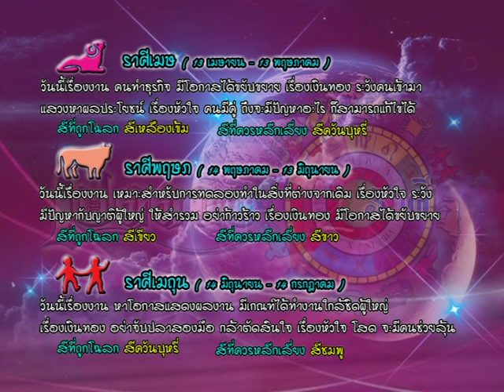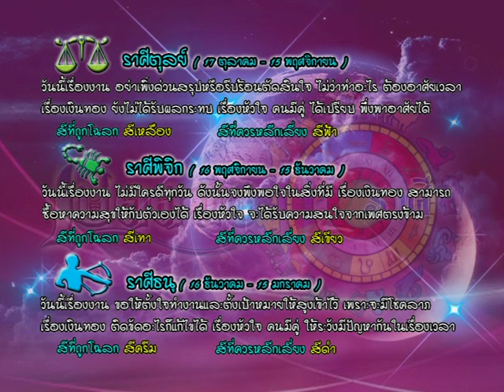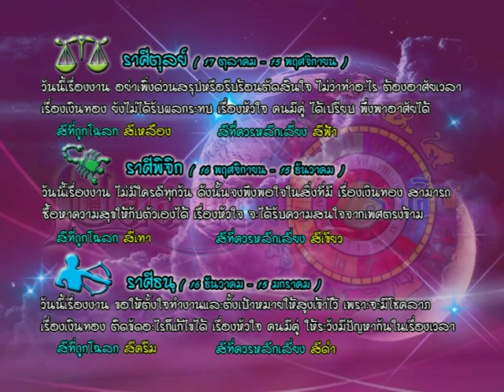รายการเปิดดวง 12 ราศี | 27/04/59 | EP 3/4